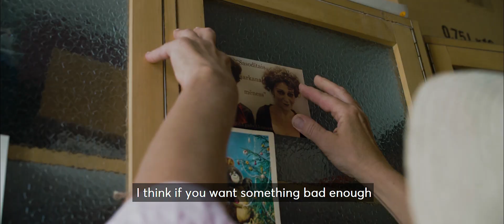Inese Kučinska - Liepājas teātra aktrise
“Es esmu dzimusi Liepājā, es esmu augusi Liepājā, es esmu Velnciema meitene. Es ļoti mīlu savu pilsētu. Man tā ir īpaša pilsēta,” tā par Liepāju saka Inese Kučinska. Liepāja sniedz adrenalīnu pat visneparastākajos veidos: “Pagājušo gadu es sevi pieķēru, dejojot pie jūras. Es vienkārši sāku dejot. Es uzlieku austiņas, un es dejoju. Un es pat nevarēju iedomāties, kādu kaifu un adrenalīnu tas dod. Un prieku visai dienai.”

Inese Kučinska ir Liepājas teātra aktrise, teātrī viņa ir aizvadījusi jau 26 sezonas. Kļūt par aktrisi Inese ir vēlējusies jau kopš bērnības tāpēc viņa ir mērķtiecīgi strādājusi, lai savu sapni piepildītu.

Inesei ir grūti teikt, kuras lomas ir viņas mīļākas, jo katra loma ir īpaša, taču, viņasprāt, visspilgtākās noteikti ir Ausmas loma izrādē “Hanana” un sievas loma izrādē “Ragana”.

Inese ļoti mīl savu teātri. Kā norāda aktrise: “Es esmu piedzīvojusi gan Liepājas teātra kāpumus, gan kritumus. Ir bijis tā, ka mums zālē sēž desmit skatītāji. Šobrīd, manuprāt, Liepājas teātrim ir tādi ziedu laiki. Mums ir pārpildītas zāles, un pie mums brauc skatītāji no visas Latvijas. Un grib redzēt mūsu izrādes. Jo mums ir, ko parādīt.”